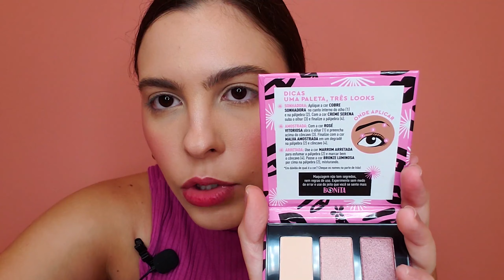NOVA COLEÇÃO BONITA AVON | Os Produtos da Juliette são Bons?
No vídeo de hoje eu testei a nova Coleção Bonita da Avon em parceria com a Juliette!

A coleção é composta por uma paleta de sombras, duo de blush e iluminador, 3 batons Power Stay, caneta delienadora, nécessaire personalizada e alguns esmaltes!

Será que os produtos valem o preço?